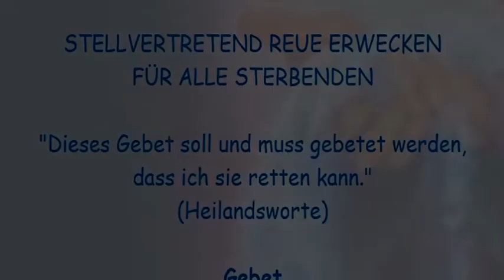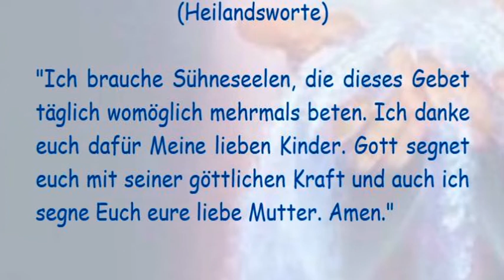STELLVERTRETEND REUE ERWECKEN FÜR ALLE STERBENDEN